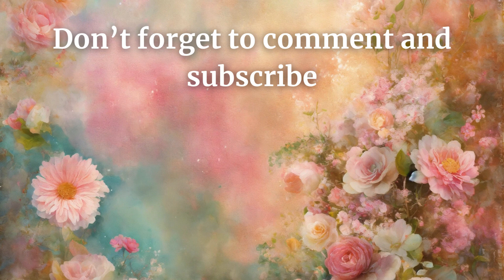Princess vs Fairy | Dresses | Purse | Palace | Shoes | Princesses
This is my new idea , creative video, princess versus fairy , princess style versus fairy style ENJOY!!